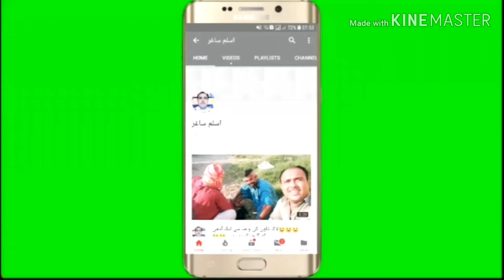🤣🤣🤣🤣انٹرنیٹ خراب ہوگیا دوست کیسے پریشان ہے دیکھ لو🤣🤣🤣🤣🤣